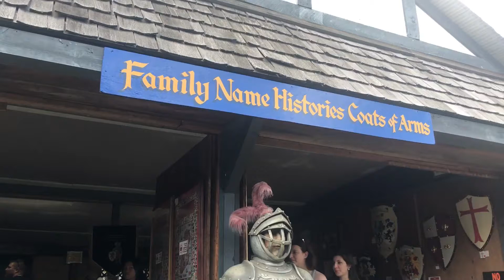August 26, 2017